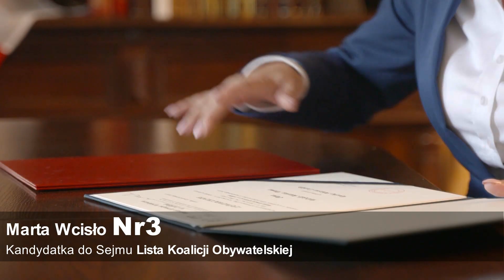Marta Wcisło - kandydatka do Sejmu 2019, Koalicja Obywatelska Lubelskie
Dość politykowania! Czas na działania!